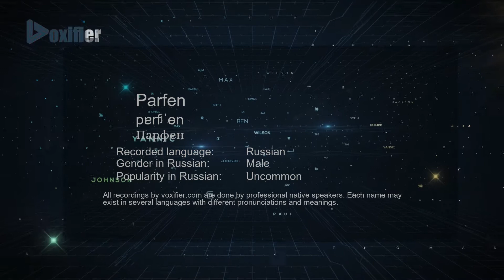How to Pronounce Parfen (Парфен) in Russian - Voxifier.com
This is the Russian pronunciation, gender, and phonetics recording of the name Parfen (Парфен). The same name may exist in other languages with different pronunciations. Check the meaning of name along with other possible pronunciations or similar names for free Voxifier uses the help of expert linguists to simplify pronunciations by replacing some special sounds with sounds more commonly available across all languages.